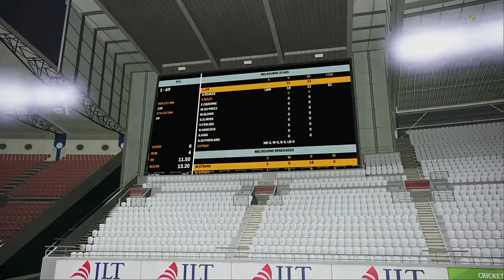WBBL 05 Match 49 Melbourne Stars VS Melbourne Renegades